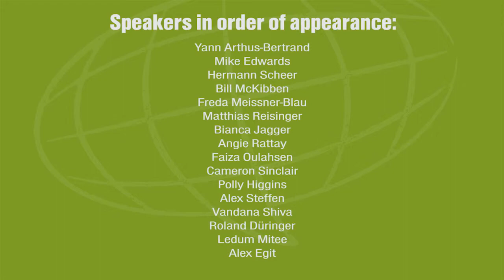Best of ERDgespräche 2008-2014 (de Kurzversion)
Best of 7 Jahre ERDgespräche mit Yann Arthus-Bertrand, Mike Edwards, Hermann Scheer, Bill McKibben, Freda Meissner-Blau, Matthias Reisinger, Bianca Jagger, Angie Rattay, Faiza Oulahsen, Cameron Sinclair, Polly Higgins, Alex Steffen, Vandana Shiva, Roland Düringer, Ledum Mitee und Alexander Egit.